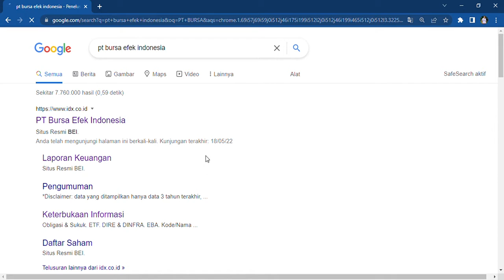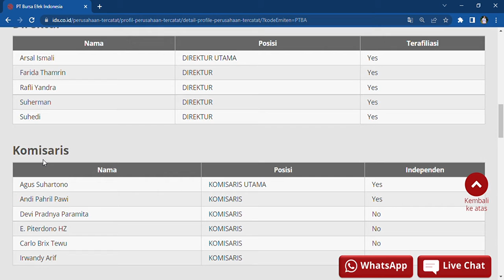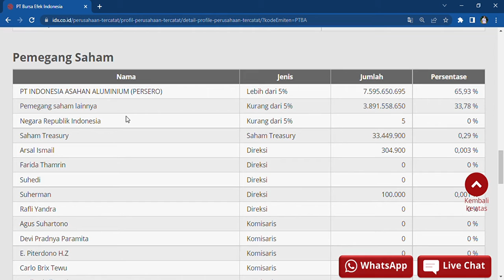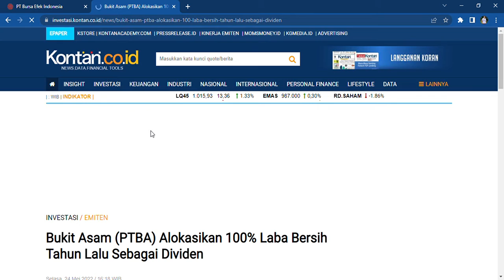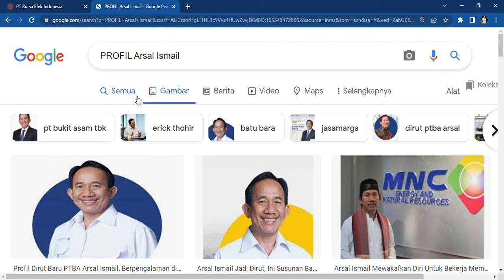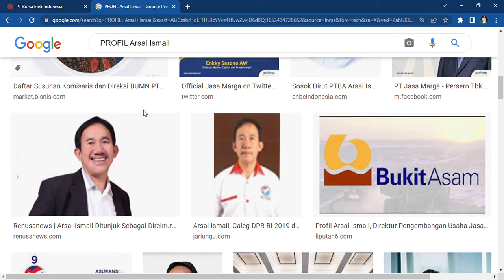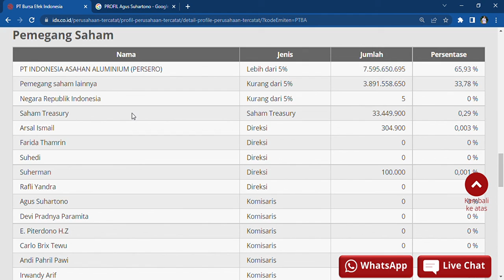Perusahaan Bukit Asam Tbk Alokasikan 100% Laba Bersih Tahun Lalu Sebagai Dividen